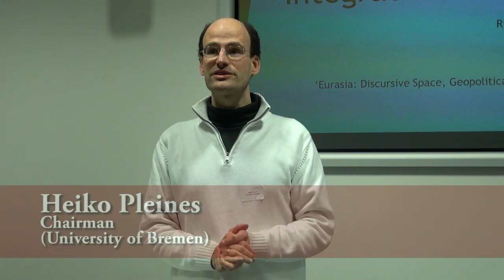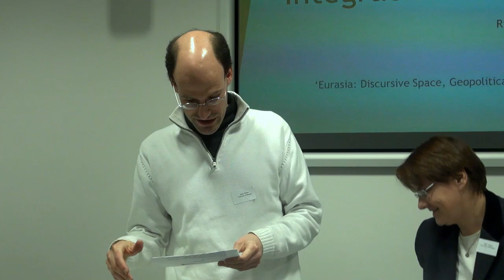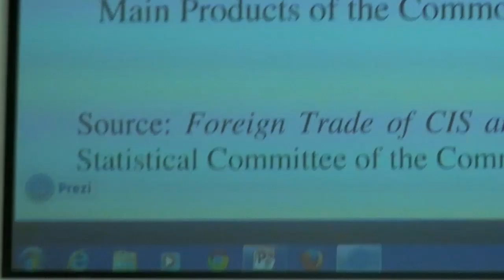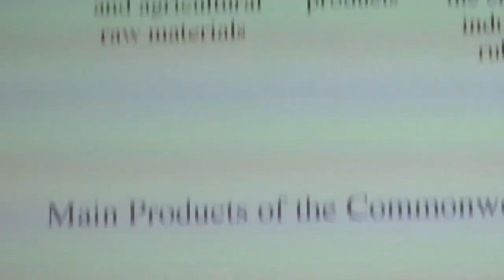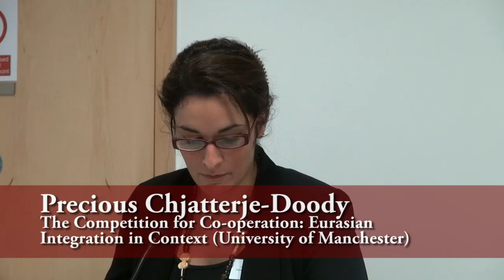Eurasia: discursive space, geopolitical project or geo-economic reality? (Session #2)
Session 2.  Building Eurasia as a Region
Chairman: Heiko Pleines (University of Bremen)
Kataryna Wolczuk/ Rilka Dragneva-Lewers, In the Image of the EU? Instituional Design and Development of Eurasian Integration (University of Birmingham)
Ruslan Dzarasov, Institutional Obstacles to Eurasian Integration (Central Institute of Economics and Mathematics, Russian Academy of Sciences)
Precious Chjatterje-Doody, The Competition for Co-operation: Eurasian Integration in Context (University of Manchester)

Department of Politics and International Studies University of Cambridge
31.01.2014